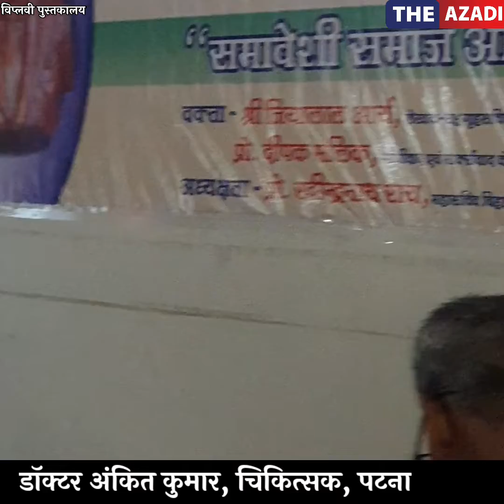विप्लवी पुस्तकालय बेगुसराय में चे ग्वेरा के शहादत दिवस पर कार्यक्रम। संबोधित करते डॉ अंकित कुमार